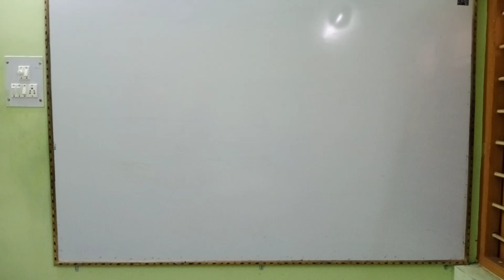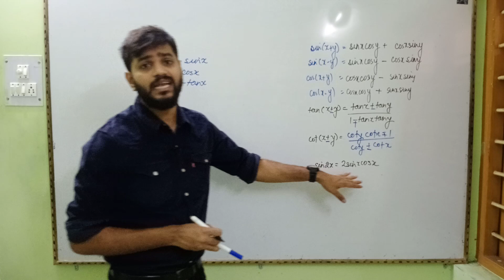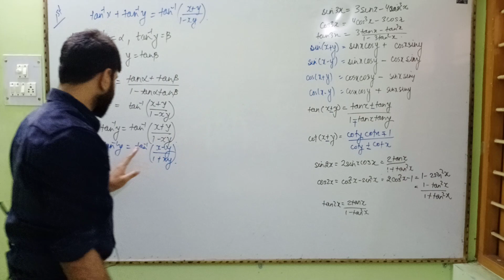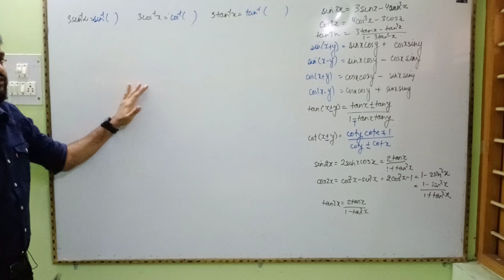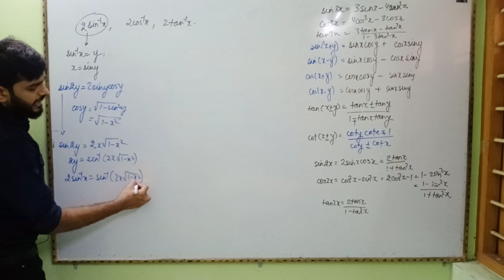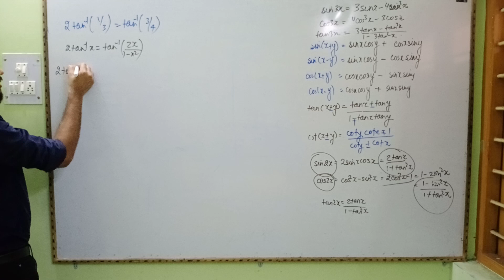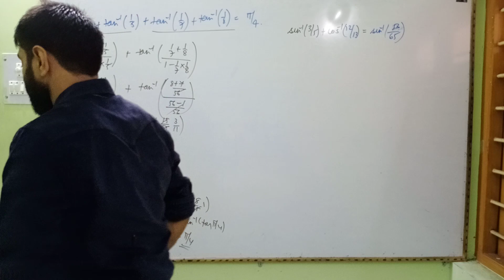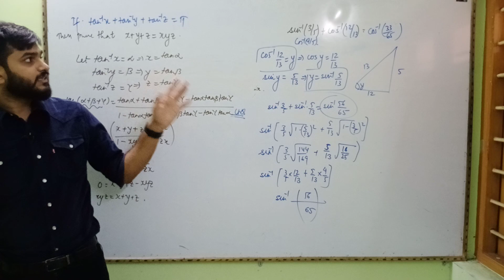MATHEMATICS || CLASS - 12 ||Lecture -2.O || Inverse Trigonometric Functions || Identities